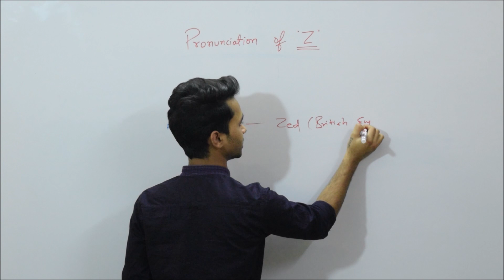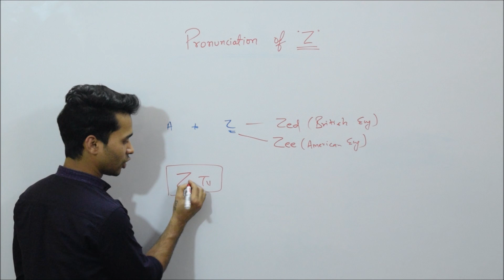Untold Interesting fact about Z || how to pronounce z || british english vs american english 😱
About the video :
The video will teach you the interesting fact about Z's pronunciation. Hope it"s new for you.

Cover topics :
1)  How to pronunce letter Z
2) Z pronunciation
3) British vs american english
4) Z as zed, Z as Zee
5) Interesting fact about english